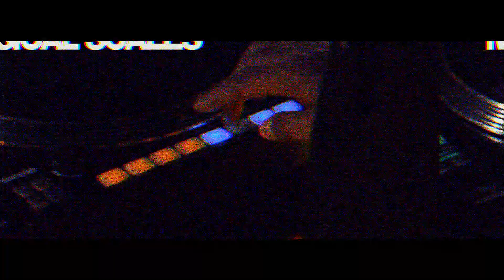Reloop RP-8000 MK2 - Upper Torque Hybrid Turntable Instrument (Introduction)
With the RP-8000 MK2, we present the most advanced turntable of all time, developed in close cooperation with renowned international turntable artists.

This turntable is designed for seamless integration with Serato DJ Pro, offering the possibility of controlling up to 7 different performance modes via the pad section. And thanks to the unique Platter Play mode, the pads can be used to control the platter's rotation speed to create melodies and authentic musical performances. The RP-8000 MK2 represents the perfect balance of a first-class professional turntable and an innovative musical instrument.

 Reloop RP-8000 MK2 - Unleash a new dimension of creativity.

Top 3 new features:
- The most advanced DJ turntable ever made, developed in close collaboration with renowned international turntable musicians
- Designed for Serato DJ Pro: Control 7 new colour-coded performance modes
- Platter Play mode: Performance pads can be used to control the speed of the platter to enable melodic and musical live performances

Additional features:
- Extra large, highly responsive performance pads with multi-colour LEDs
- Reworked control section: More streamlined multi-encoder and intuitive mode section
- First of its kind: Independent pad modes (when used in conjunction with the ELITE mixer)
- Rigid chassis construction with an even heavier design
- More powerful starting torque (adjustable from 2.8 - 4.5 kg/cm)
- Newly-developed, height-adjustable MK2 tone arm base (VTA)
- Additional output: The turntable can be connected to two mixers at the same time and also allows easy switching from DVS to vinyl

Platter Play Packs
Here you can download sound packs from different Reloop artists for the RP-8000 MK2 for free

Also, check the links below in order to get the latest information about our product revealments, performances or tips & tricks. We are looking forward to hearing from you.

Reloop RP-8000 MK2 Platter Play Education - What is Platter Play (Part 1) – Did You Know? (Tutorial)

Reloop ELITE Series: Behind the decks with DJ Angelo, DJ Brace, Chris Karns, JFB, DJ Flip, Fong Fong